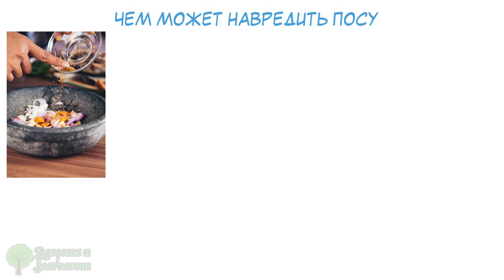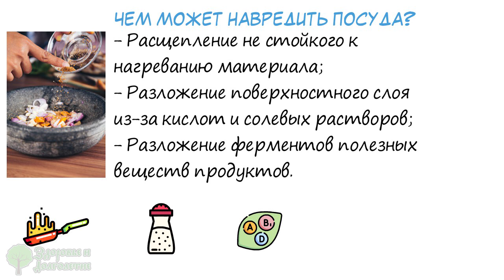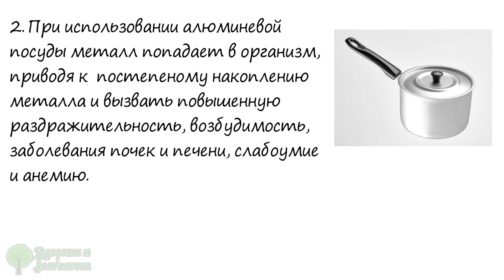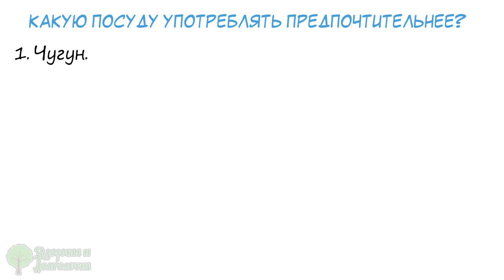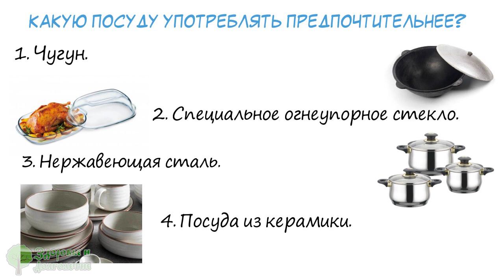4 типа посуды, с которой опасно есть (расскажем, чем заменить)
Чем может навредить посуда?
Какие вещества, используемые при изготовлении посуды вредны для здоровья?
Какую посуду употреблять предпочтительнее?
Смотрите видео до конца и узнаете про вредную посуду!
Каждый день в каждой семье на кухне идет процесс приготовления пищи. При этом используется различная посуда. Но редко кто задумывается о том, как влияют на состояние здоровья материалы, из которых сделаны кастрюли и сковородки.
При использовании не очень стойких к нагреванию материалов, происходит расщепление последних и попадание молекул вещества в пищу.
Также разрушать поверхностный слой посуды могут употребляемые во время готовки кислоты и солевые растворы.
Еще посуда может взаимодействовать с полезными веществами, входящими в состав продуктов и вызывать разложение ферментов и витаминов. Это приводит к тому, что приготовленные блюда полностью лишаются необходимых для клеток человека свойств.
Еще не всякая посуда может ...

➤➤➤ВНИМАНИЕ!